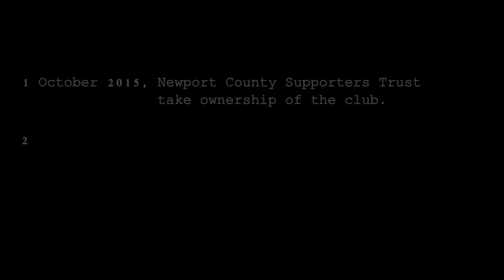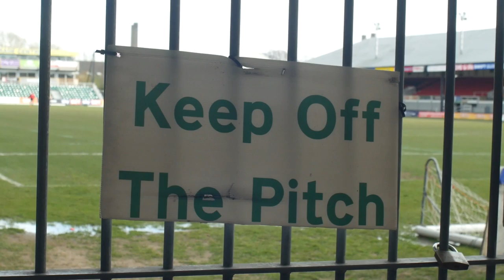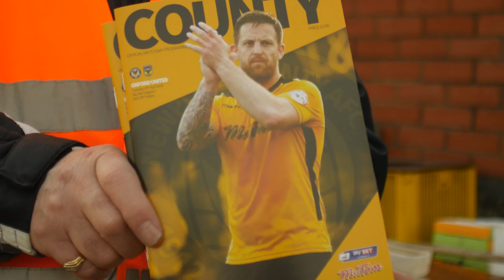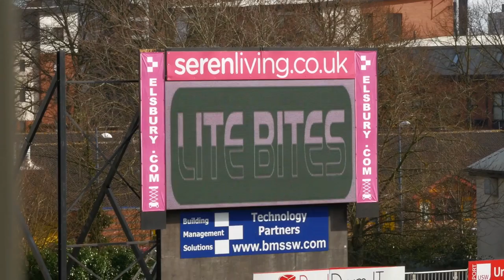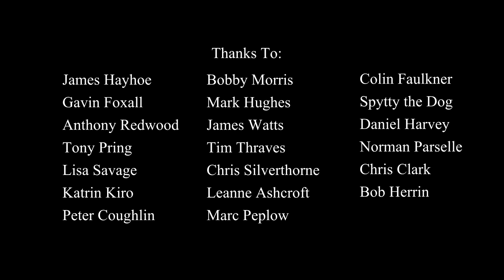Newport County AFC - Club Documentary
Take a look at what makes the Club tick, in this in-depth documentary looking at the behind the scenes aspects of the Club.

Video Credit: Tom Tremayne